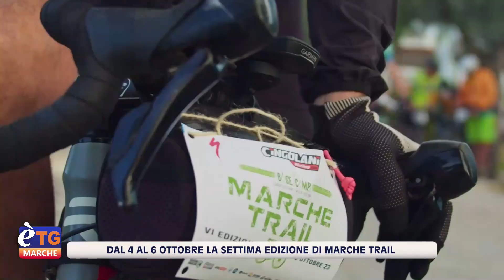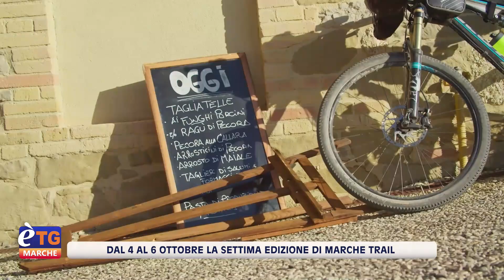E’tg Marche 13.20 21/09/2024